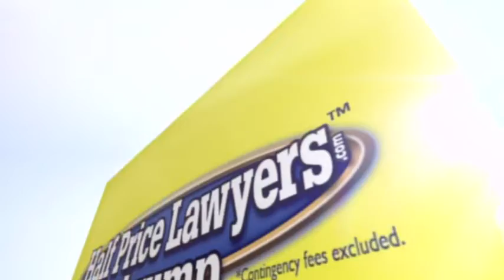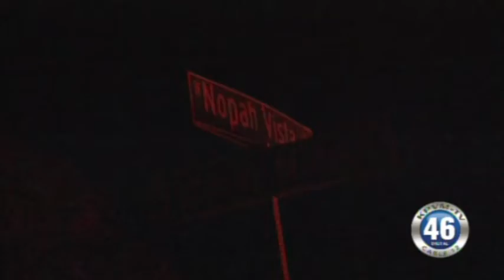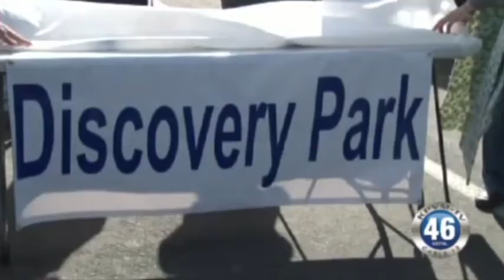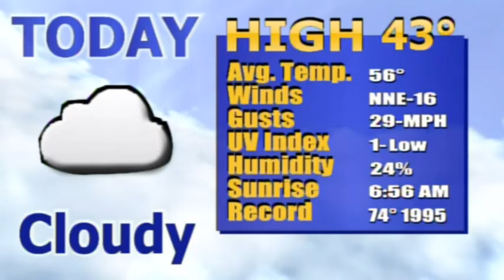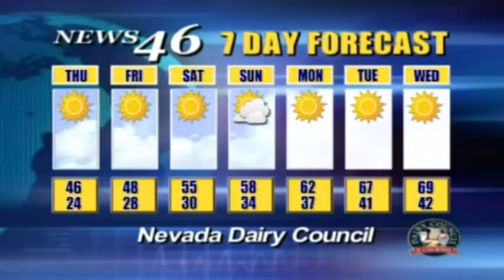12/31/2014 NEWS 46 FULL NEWS